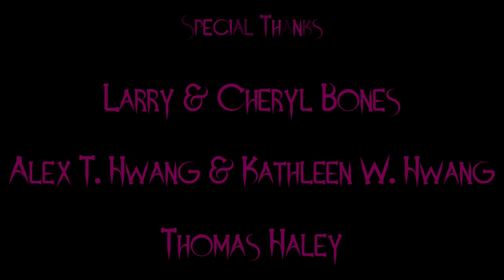Episode 3.16: Godfather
All alone, a self-loathing Malvolia has a visit from an unexpected guest!

Godfather
Created and Starring Jennifer Nangle as Malvolia
Also starring Mike Ferguson as Diablo
Appearances by Eric Reingrover, Alex T. Hwang, & Kathleen W. Hwang

Episode Written, Directed, & Edited by Jennifer Nangle
Assistant Directed by Courtney Tappan
Shot by Michael Tappan
Sound by Courtney Lundy
Music "The Clown's Nightmare" by Robert Austin
VFX by Michael Tappan & M.R.
Stunts by Mike Ferguson & Eric Reingrover
Special Thanks to Larry and Cheryl Bones of Bone Yard Effects, inc., Alex T. Hwang, Kathleen W. Hwang, & Thomas Haley.

Produced by Jennifer Nangle
In Association with Queen Scream Productions & Red Rabbit Productions
COPYRIGHT Queen Scream Productions 2019

Sound Effects by Audio Blocks